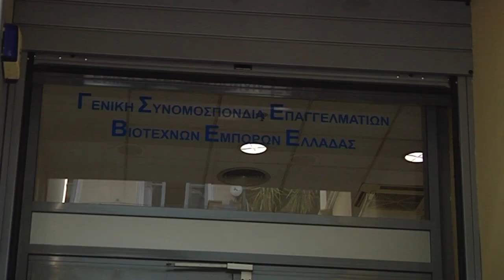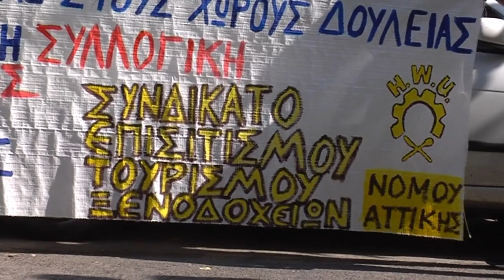ΔΙΑΜΑΡΤΥΡΙΑ ΣΤΗ ΓΣΕΒΕΕ ΑΠΟ ΤΟ ΣΥΝΔΙΚΑΤΟ ΕΠΙΣΙΤΙΣΜΟΥ ΤΟΥΡΙΣΜΟΥ ΑΤΤΙΚΗΣ